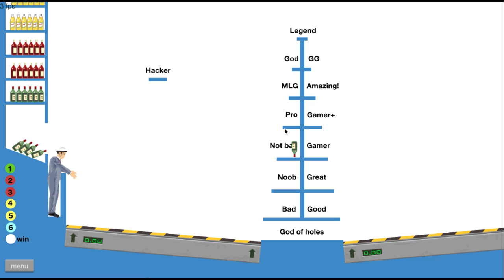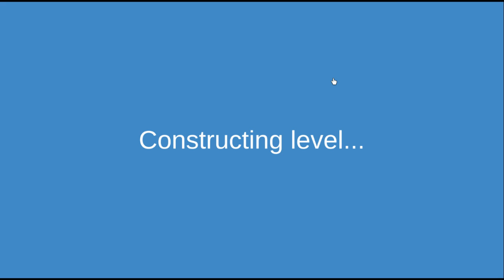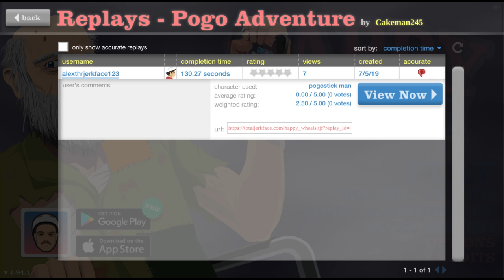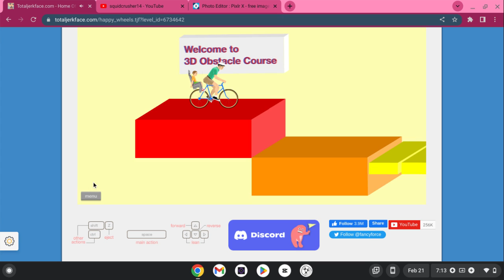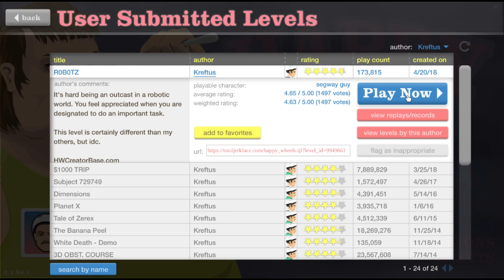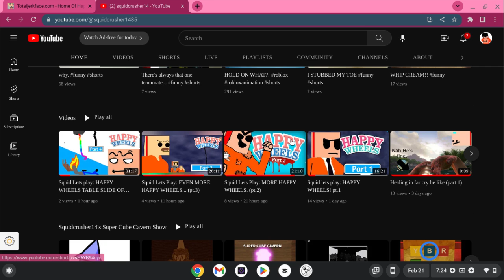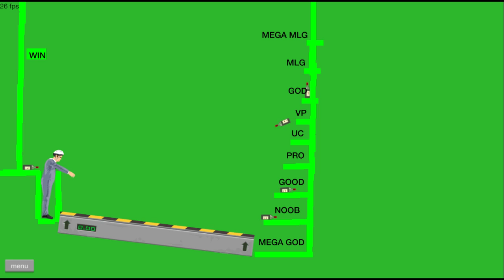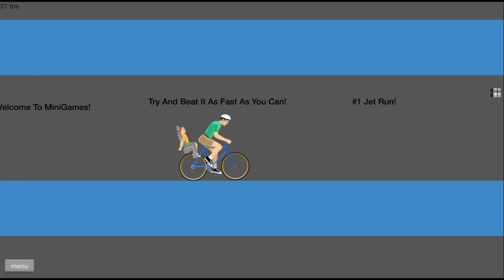Squid Lets Play: Happy wheels! EPIC BOTTLE FLIPPING (pt.5)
EPIK BOTEL FLIPIG :000